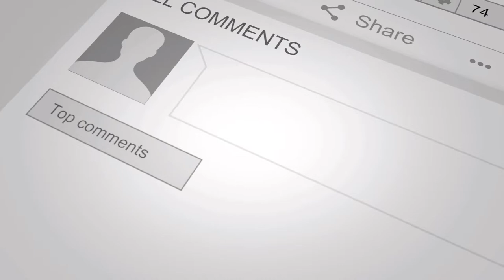Eps. 129 - The Color of Motion - Enrique Torres, Aubrey Eden Dukes🔥🔥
💥💥 Hey TCOM Fam!!

Time for another great episode, we have family member and friends Enrique Torres, Creative Director at BOND and Aubrey Eden Dukes, VFX Compositor & Illustrator coming back to visit. 🤩 🤩

We have a fun time catching up and seeing all the new stuff that's happened like the explosion of AI since their first visit in season 1. 🔥🔥🔥

Aubrey Eden Dukes Bio:
She’s been drawing/painting since she was a wee child. From scrawling on the walls in magic marker to, eventually, more sophisticated digital methods. A small indicator that she’s always known she wanted to draw for a living.

She attended 2 years of university before commiting to The Art Institute of LA - Santa Monica where she  got her Bachelor of Sciences in Media Arts and Animation. As a result she’s worked in the Film/Animation industry for 16+ years. Spanning from Pre-Production: Storyboarding, Visual Development, Illustration and Design work to Post Production: Compositing, Stereo Conversion, Localization and is currently at Powerhouse Animation as a Compositor/Effect Artist for The Blood of Zeus.

As expansive as the industry is, she’s had the pleasure and privilege of working on some of the biggest film franchises of our generation with Marvel, the closing of the Star Wars saga...and beyond. Though Compositing is where she’s spent most of her career, drawing/illustration have always been her passion as she continues to freelance as much as possible.

Enrique Torres Bio:
Enrique Torres is an Emmy Award winning artist with over 20 years experience in the entertainment industry.

Currently Enrique is the Creative Director of the 3d and Matte Painting Department for a top Ad Agency called Bond which is located near Hollywood. Some of the projects Bond has been involved are Little Mermaid, Dune 1 and 2, Blue Beetle, Mortal Kombat, Guardians Of The Galaxy Volume 3, House Of The Dragons, The Batman, Kong vs Godzilla, Borderlands, BattleField 2024, WWE2k, just to name a few.

BeCcreative!! ✍🏾 ✍🏾